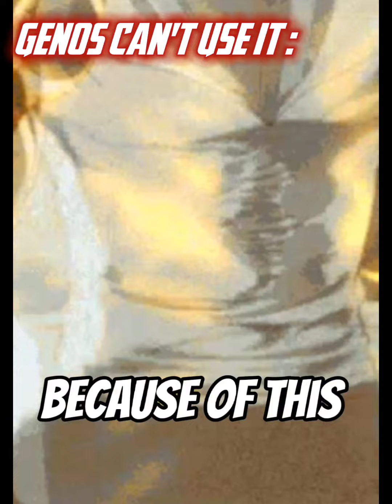One punch man theories and hidden details compilation!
One punch man videos compilation
Anime: one punch man
Writer:Yusuke Murata
Studios:Madhouse
Characters: saitama, genos, garou, Fubuki, Tatsumaki aka Tornado of Terro, silver fang, king
Hi guys I hope you are enjoying the video , if you like this content please subscribe to our channel and turn on notifications for upcoming videos Also check out our channe